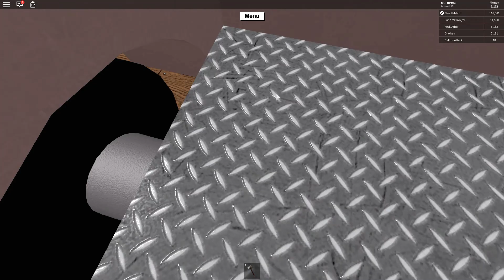ROBLOX – Lumber Tycoon 2 (#3) Nová sekera a farming břízy (Let's Play CZ 1080p 60fps PC)